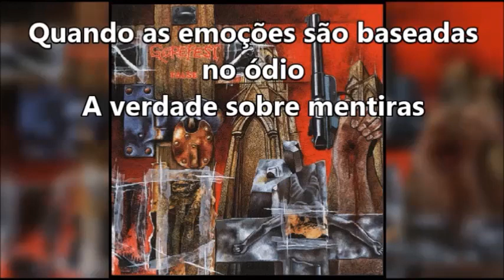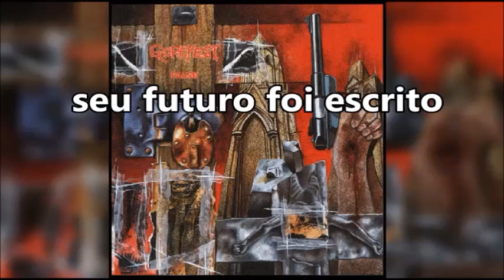Gorefest - The Mass Insanity (Legendas em Português)